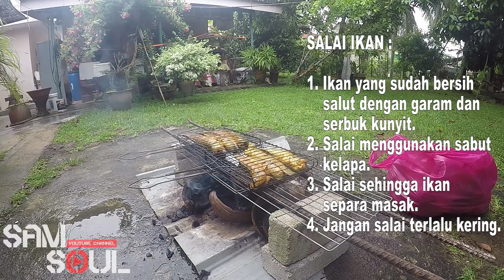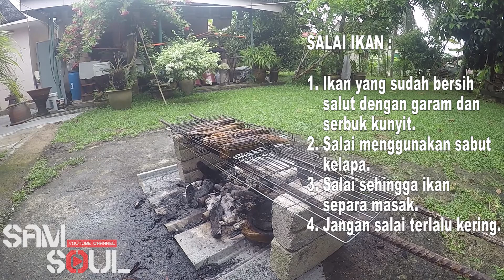Snakehead Hunting Episode 9. Part 2. Clean and Cook. Haruan Salai Masak Lomak Cili Api Gaiss.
Snakehead Hunting Episode 9 Part 2

Sambungan daripada video yang sebelumnnya. dalam video ni x ada memancing.. cuma kita memasak dan makan drpd hasil yang kita mancing haritu... enjoy moment dekat kebun. santai2 je geng..

menu : haruan salai masak lemak cili api.. memang padu geng.. smoked smoked gitu.. fuhhh..

Semoga terhibur gaiss...

CHOCOLATE CHUNK COOKIES
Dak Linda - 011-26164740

CHOCOJERR VIRAL
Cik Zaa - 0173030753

Bagi penggemar coklat. boleh la try 2 product ni.. dijamin sedap..